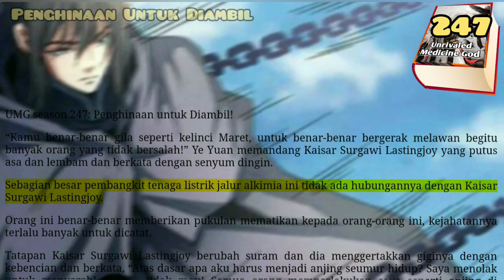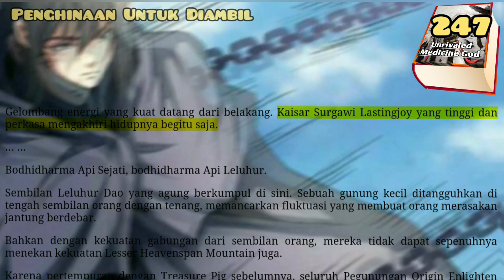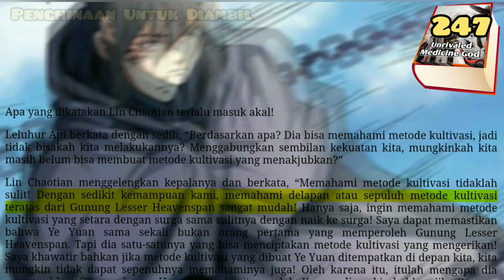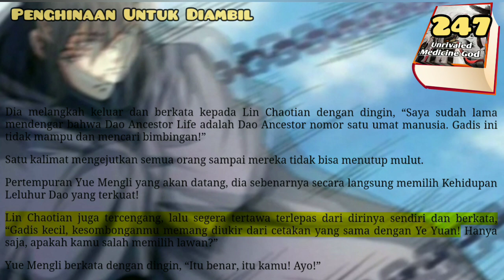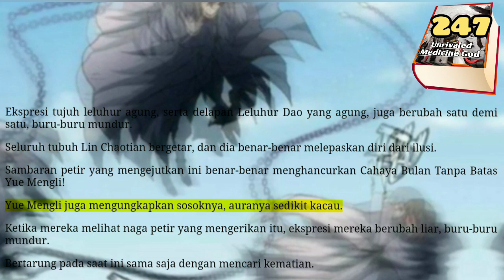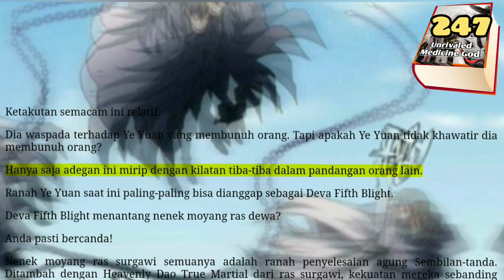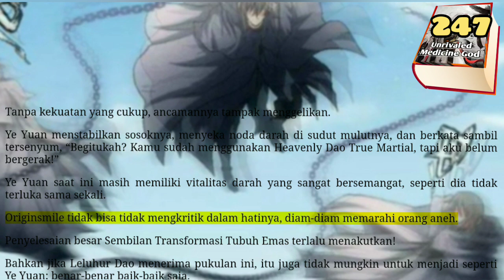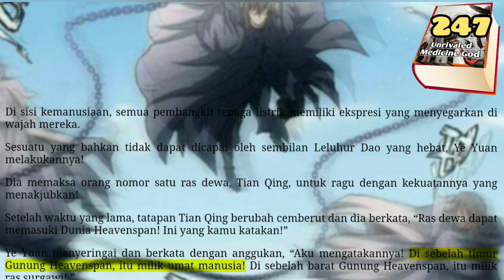Penghinaan Untuk Diambil, UMG 247